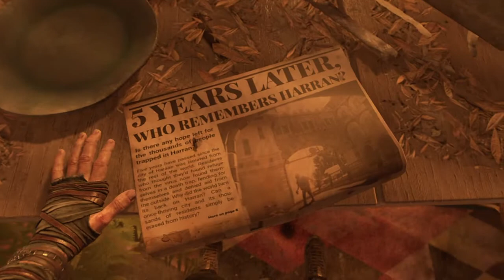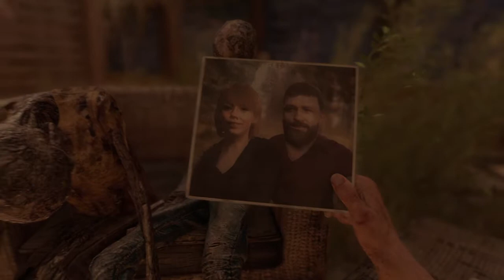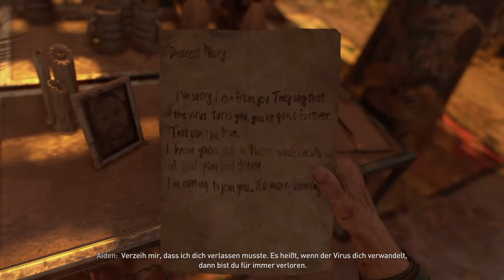Dying Light 2: Stay Human - Walkthrough 001 - Tutorial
Dying Light 2 Walkthrough deutsch Ps4
Schwierigkeit: schwer
Peacekeeper Story